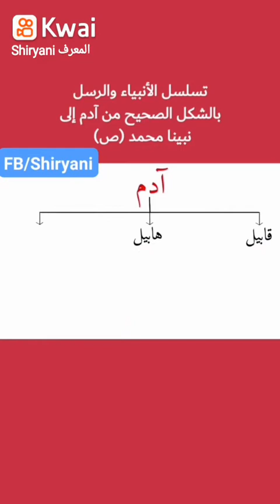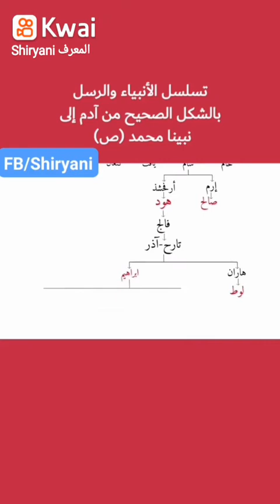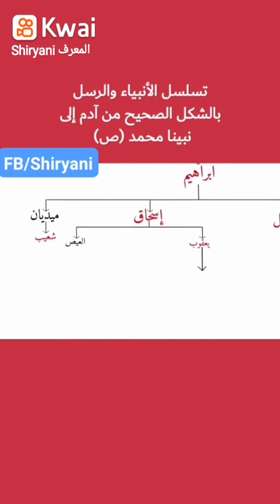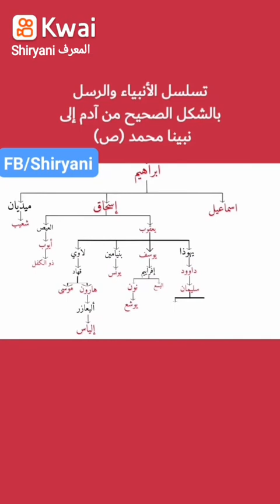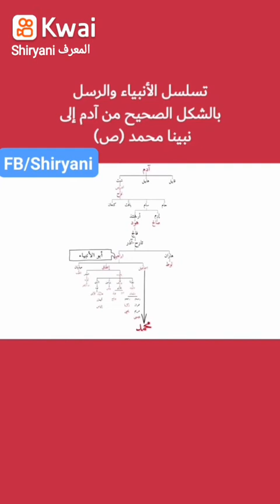تسلسل الأنبياء والمرسلين حتى سيدنا محمد صلى اللّٰه عليه وسلم